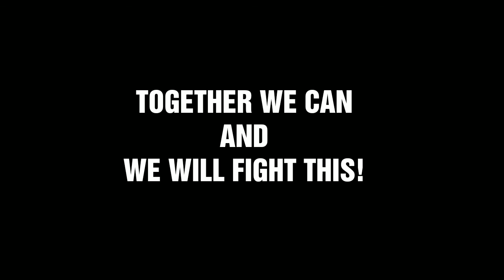India's War Against COVID-19 | Just 21 Days -Together We Can And We Will Fight This!!!